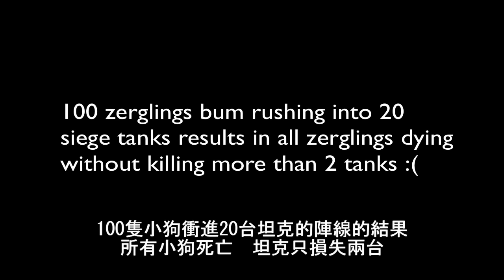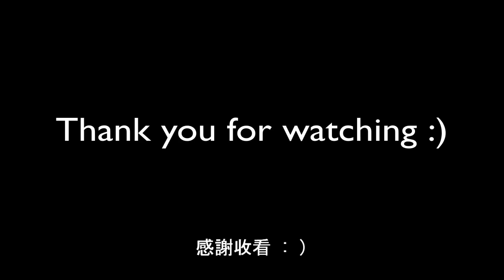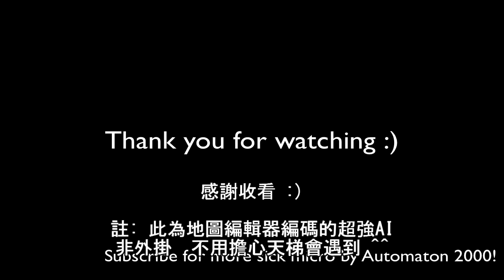超強AI 中文字幕